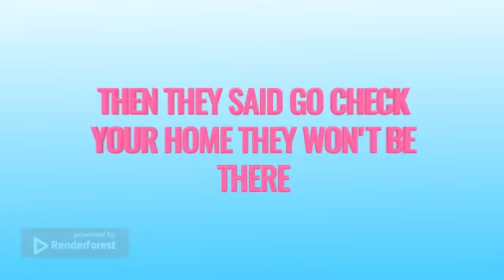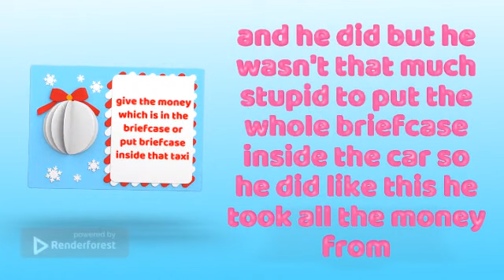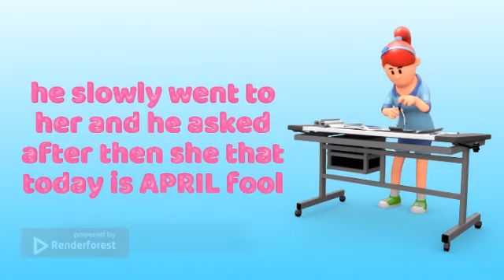I CREATED APRIL FOOL 3D ANIMATION | check the results TO KNOW WHAT TO DO NEXT